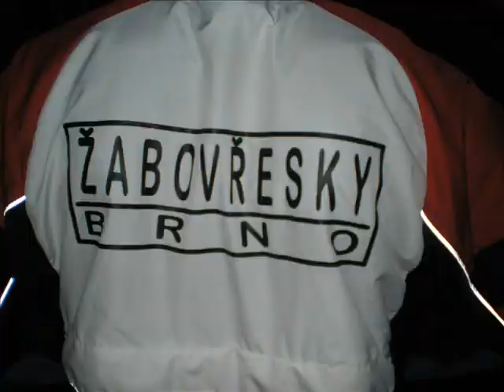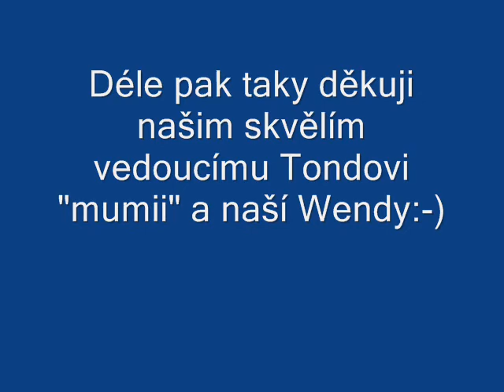Vidnava Silva O´camp 2008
Tento klip je vytvořen především pro lidi z týmů 5 a 6!!!
Sorry lidi že sem to video udělal až tak pozdě ale bohužel sem neměl dříve čas...patlám se sním už skoro celej den protože mi blbne comp a proto to video nebude podle mích představ a nebude špičkový...Bohužel sem měl k písni "You and me" velmi málo fotek a fotky Rajčete nešli některé použit a další fotky mají kolegové na Slovensku...Protoděkuji za ochotu Péťě a Klusimu kteří mi zaslali CD...Taky díky Vojtovi , který mi posla píseň "You and Me" jelikož na netu není a Ota je na Silesii(nic proti němu):D držíme mu palce...každopádně mi zbylo hrozně moc nepoužitejch fotek takže hodlám udělat ještě jeden klip a ty lepší tam dát...taky sem zjistil že titulky jsou delší než klip s čímš sem nepočítal a omlouvám se za to...kdyby nějaká kritika tak mi to klidně napište...No, dále mě pak taky omluvte že nejsem tak zdatný v jazyce anglickém a proto sem nemohl patřičně využít fotky k zpívanému slovu jo a jazyk český je taky katastrofální tak kdybych měl špatně Slovo ŽO*KA tak se prosím vás neděste..možná ještě narazíte na drobné chybičky a tak prosím omluvte mojí nědokonalost...kdyby se vám zdálo že sem tam moc já a Ota...tak je to klam:D:D...taky sem chtěl ke klipu dát text, ale nesehnal sem ho...tak kdyby ho někdo měl tak sem sním ICQ 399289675...taky je hromada fotek na netu od Renči a Denči a tak doufám, že mě děvčata dovolí zveřejnit stránky...kdyby ne tak ať se ozvou a já to okamžitě smažu...stánky na rajčeti a se dívky když ak ozvěte...jinak komentář k tomu týdnu na vidnavě napíšu až k 2 klipu...Doufám že to je všechno jelikož sem už dost unavenej...tak kdybych měl překlepynebo psal blbosti tak sorry lidi..tak je právě...15.8.2008 23:21 a já umísťuji klip na wep...pište mi vaše ohlasi ať mám přehlet a své chyby napravím...tím končím
ZDUŘ
Pražák PřemeT Sk Praga (budoucí doufám Žabovřesky Brno):-):-):-):-D